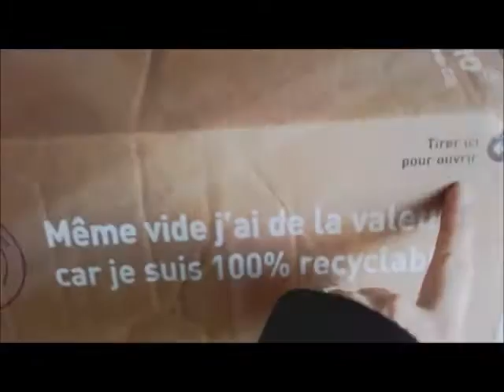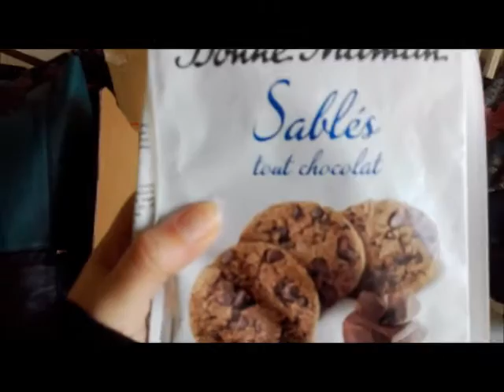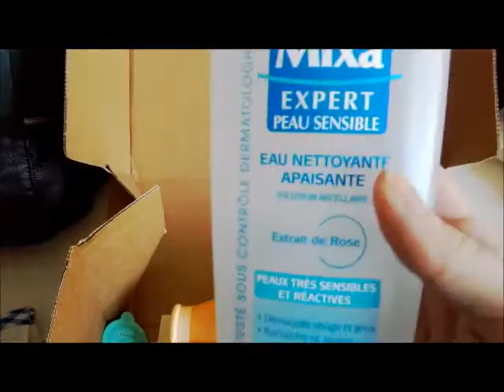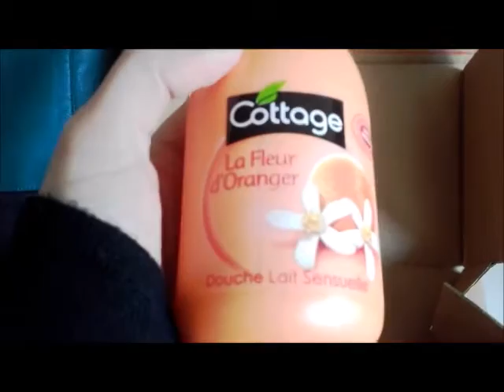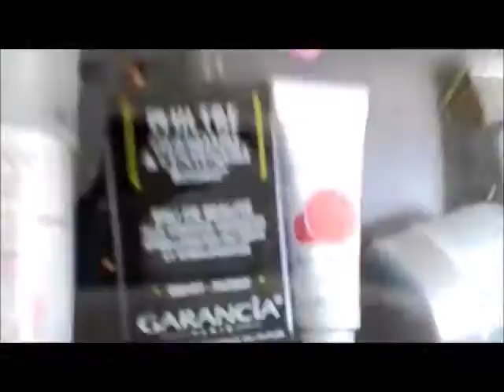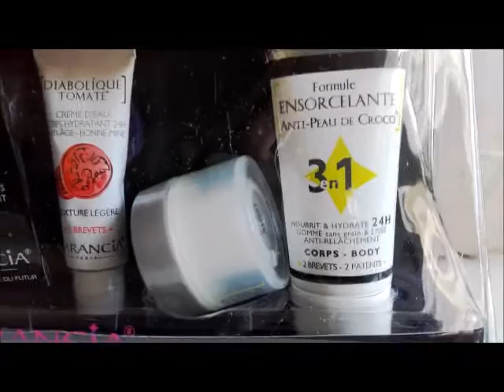#01 - Vlogmas 2015 [Réveillon, colis surprise, Noël]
Hello les gonz' ! Je reviens enfin avec une nouvelle série de vidéos ! Venez me suivre dans mes aventures Vlogmas ! =) J'espère que ca va vous plaire ! Si vous avez des questions n'hésitez pas à m'en faire part en commentaire =)

Je filme avec unCanon Reflex EOS 100D